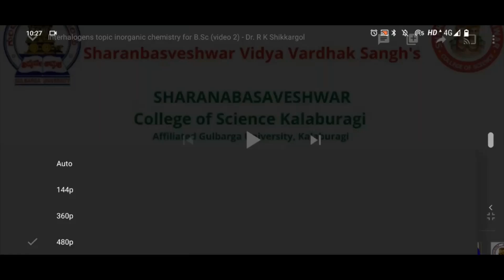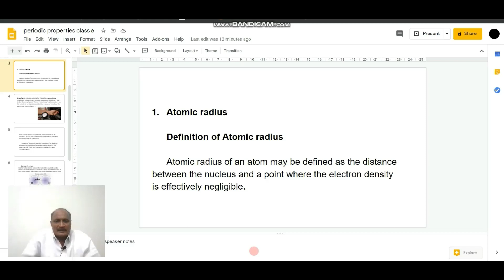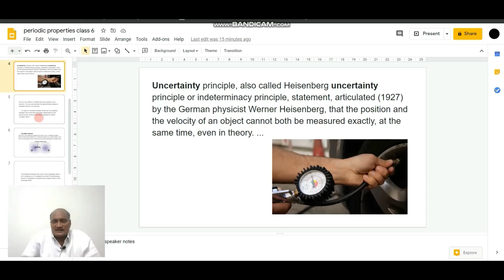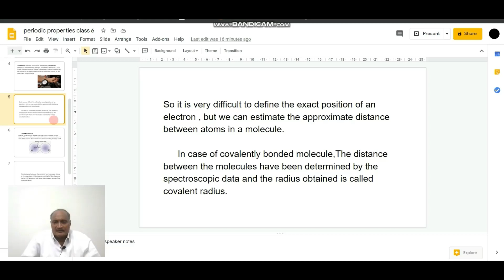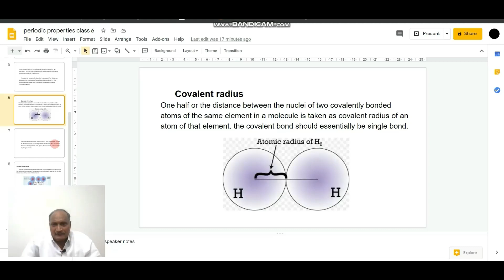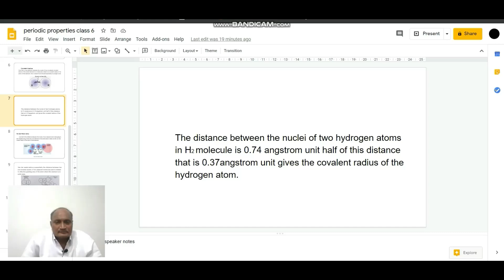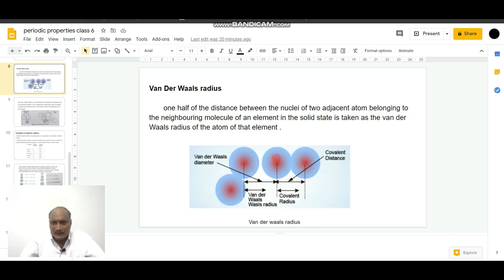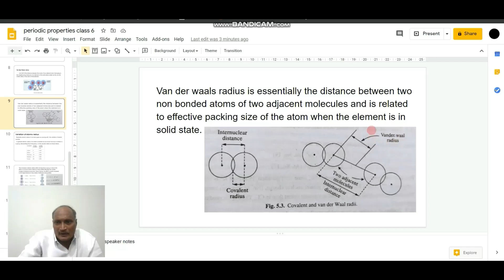Periodic table topic inorganic chemistry for BSc -I (video 6 )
Welcome to the channel, this channel is made to help students academically to understand the concepts of inorganic chemistry.
 I will be covering various topics for all semesters. Hope this helps you guys to understand and do well in exams.